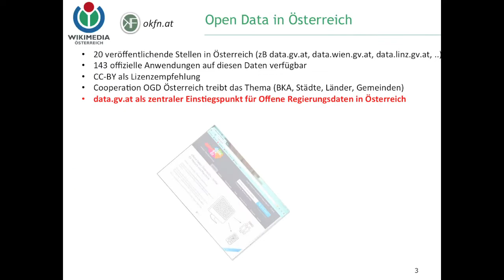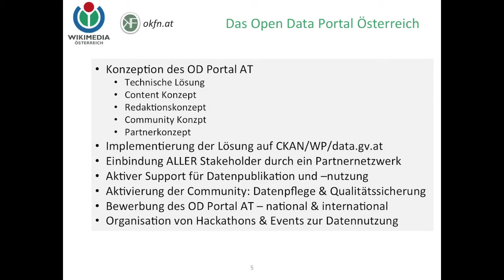Open Data Portal Österreich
Open Data Portal AT -- Zentraler Datenkatalog für offene Daten aus Wirtschaft, NGO/NPO, Forschung & Gesellschaft